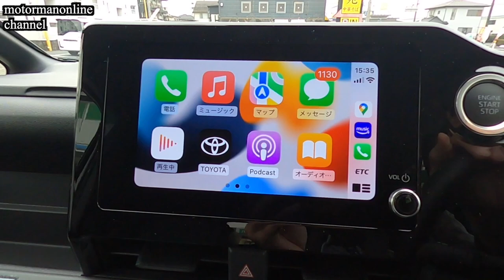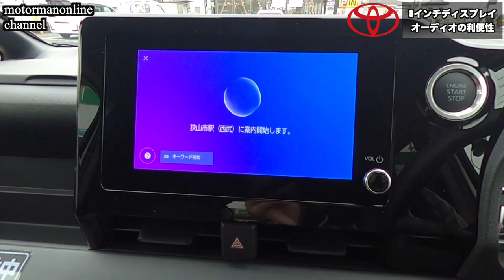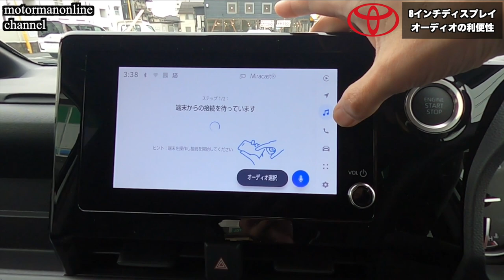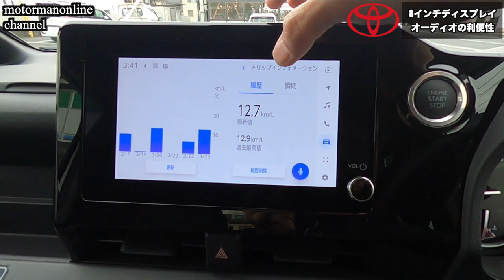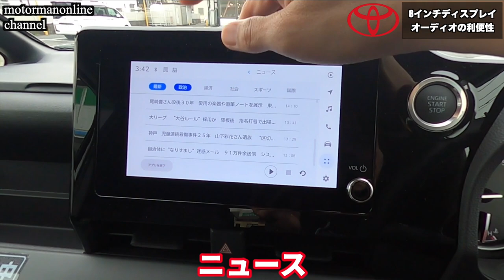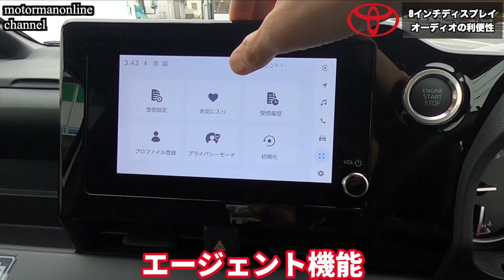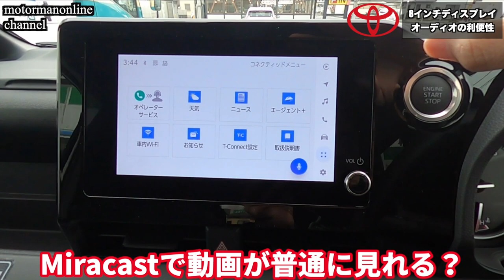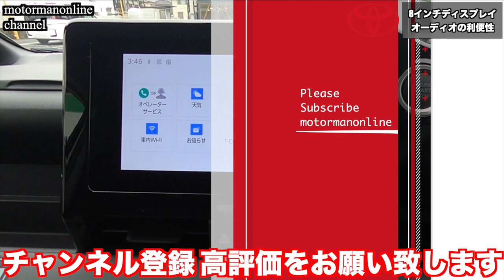【クルマの装備】「トヨタ 新型ノアヴォクシー」 8インチディスプレイオーディオの主要機能の紹介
■動画内容
新型ノアヴォクシーのディスプレイオーディオは、10.5インチ以外にも8インが用意されており、TV＋DVD CD 74,800円を付けなくてもいいモデルがあります。機能性及び利便性を考えると、8インチで十分なのか? また、10.5インチとの主要機能の違いについて紹介を致します。

00:46 ナビ及び発話機能
01:21 CarPlay
02:35 Miracast
03:09 Bluetooth及び4スピーカー
03:49 車両情報
04:24 T-CONNECT
07:33 結論

■競合車新型ステップワゴン
ホンダ 新型ステップワゴンスパーダ プレミアムライン 【見えた! サイズアップと見た目の豪華さの裏側に潜む随所に見られるコストダウン】